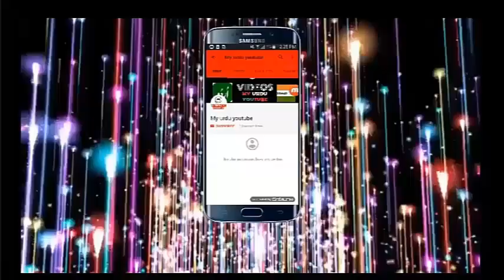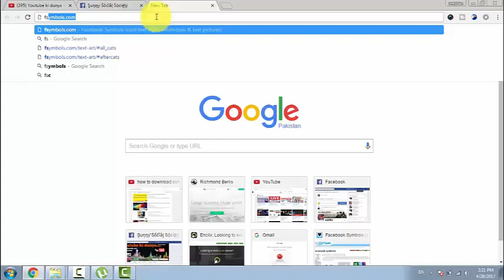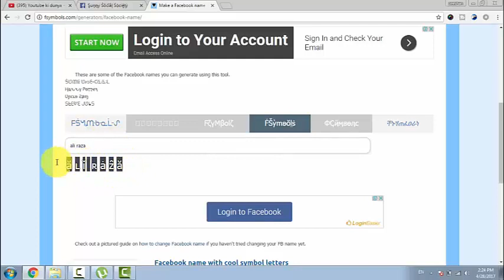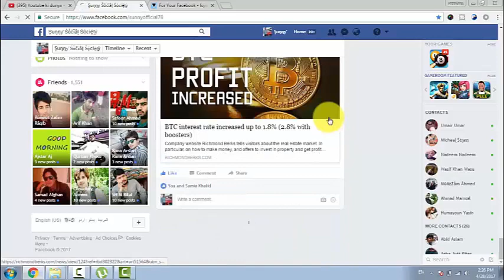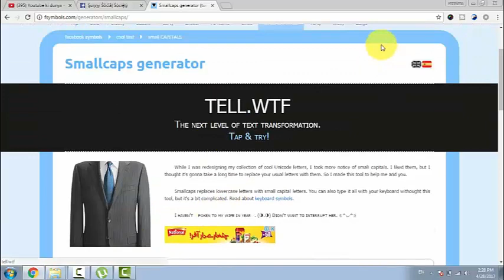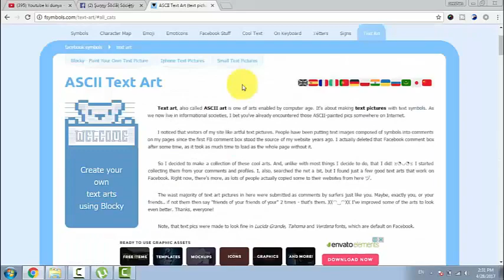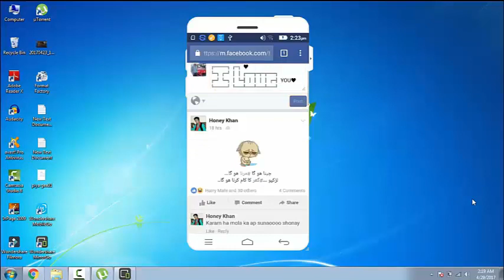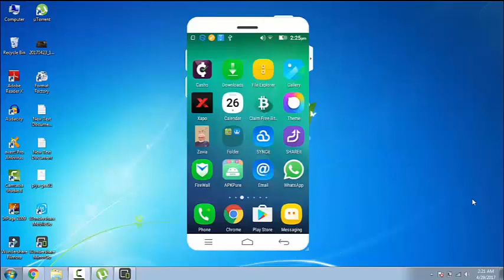how to make facebook name stylish 2017 urdu hindi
Dosto!!!
iss video mein main ne apko bataya hai k ap kis tara apni facebook id ka name speacial letters mein change kar sakte hain speacial letters mein status post kar sakte hain or ak mobile app jis se ap text art kisi b jaga copy paste kar sakte hain...thanks!

ÃŜŜĹÃϻǗ ÃĹÃĮЌǗϻ

DEAR FRIENDS MY NAME IS ZEESHAN AHMED.I BELONG TO PANJAB PAKISTAN.I STARTED THIS CHANNEL.

DOSTO MEIN AP K LIYE YAHAN

 ★·.·´URDU/HINDI`·.·★

MEIN VIDEOS LE K AON GA AGRA DOSTO APKO MERI VIDEOS SE THORI SE B HELP HOI HO YA PASAND I HON TO GUYS MERE CHANNEL KO SUBSCRIBE ZARUR KIJIYE GA APP K LIYE ACHI ACHI VIDEOS LE K ATA RAHON GA..DOSTO YAHAN PE MEIN ABOUT

✪LATEST TECHNOLOGY
✪ANDROID APPS
✪ANDROID PHONES
✪PC/LAPTOP/MOBILES
✪EARN MONEY ONLINE
✪WEBSITES
✪GAMING
✪SECURITY
✪LIFE HACKS
✪CITIES JOURNEY
✪GENERAL STUFF

THANKS FOR VISITING. REMEMBER ME IN UR PRAYERS!